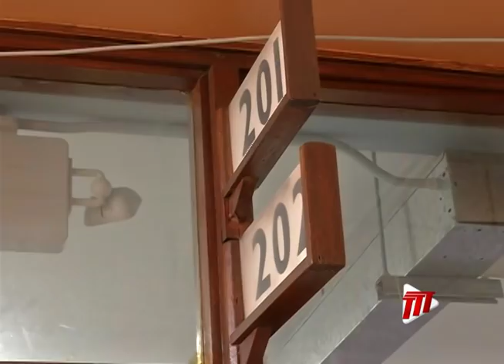Mother's Day Joy For Moms At POSGH, Mt Hope Women's Hospital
Several moms received the best gift a woman can receive on Mother's Day with the arrival of their new bundle of joy. Some of these moms got a special visit from Health Minister, Terrence Deyalsingh, who presented them with hampers.

Cherrylene Lewis reports.